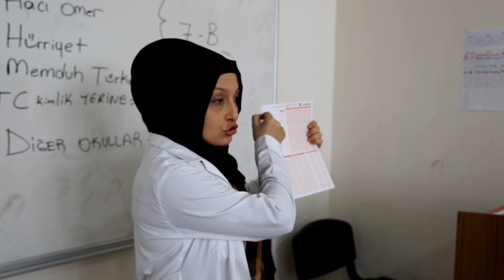Kurs Merkezi Kayıt Sınavına Büyük İlgi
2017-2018 yılında hizmet vermeye başlayan Erdemli Belediyesi Lise Hazırlık Kurs Merkezi, yeni dönem kayıtları için yaptığı sınava öğrenciler büyük ilgi gösterdiği bildirildi.